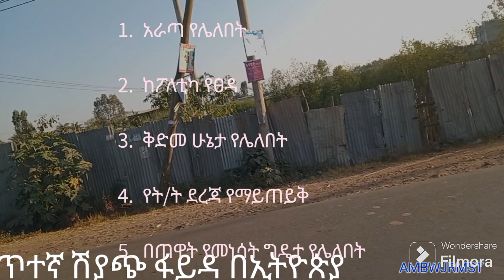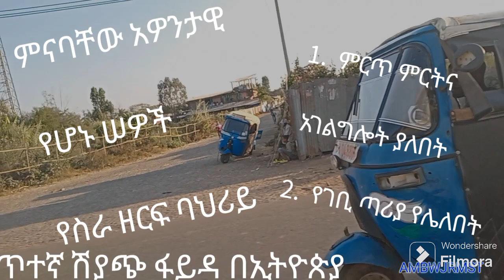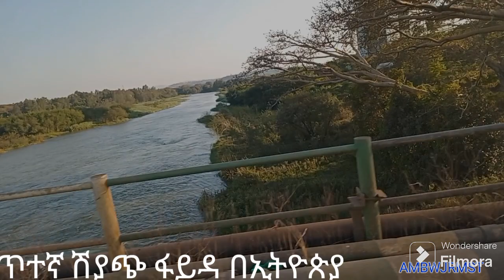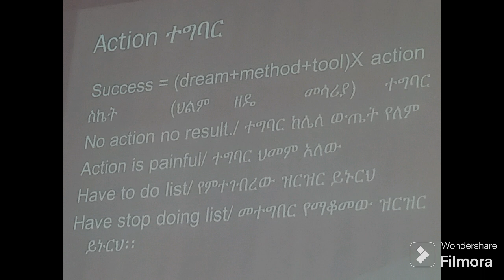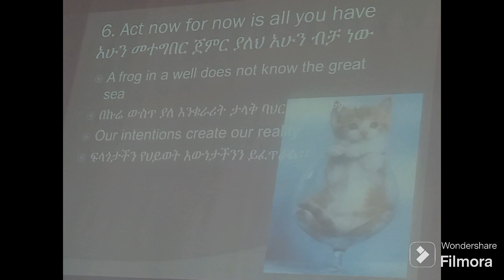Network marketing and Direct selling: challengies and opportunities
ETCARE